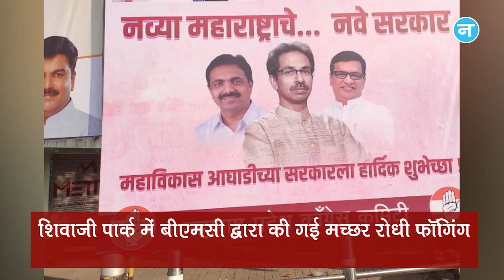नवजीवन बुलेटिन: आज CM पद की शपथ लेंगे उद्धव ठाकरे और फिर से 100 रूपये प्रति किलो हुए प्याज के दाम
मुंबई के शिवाजी पार्क में शाम करीब 6.40 बजे उद्धव ठाकरे महाराष्ट्र के नए मुख्यमंत्री पद की शपथ लेंगे। कांग्रेस, एनसीपी और शिवसेना मिलकर राज्य में सरकार बनाने जा रही हैं और देश में एक बार फिर से प्याज की कीमत 100 रूपये प्रति किलो हो गई है।